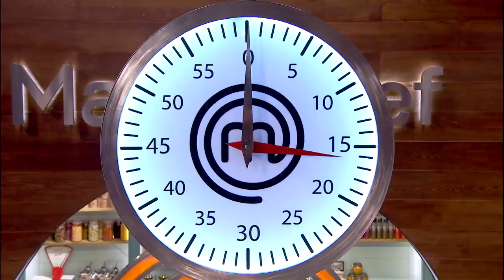Arnau, el "neo rural", echa el ojo a LUNA ¿Hay conexión entre ellos? | MasterChef 9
Arnau se ha presentado a Luna como un "neo rural" y eso a ella ¡le ha encantado! ¿Por qué han conectado tan bien?